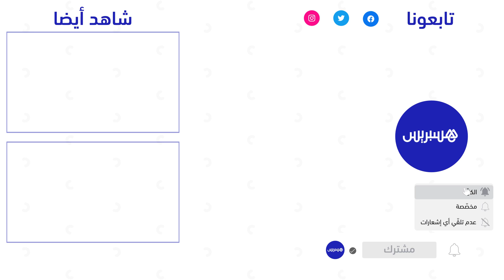"حمالة" يحكون معاناتهم اليومية مع "الدمير" من أجل كسب قوتهم اليومي .. "مبقاتش الوقت كما كانت تغلبنا"